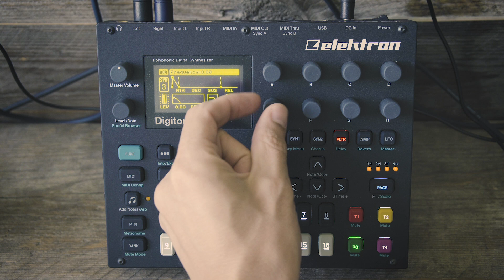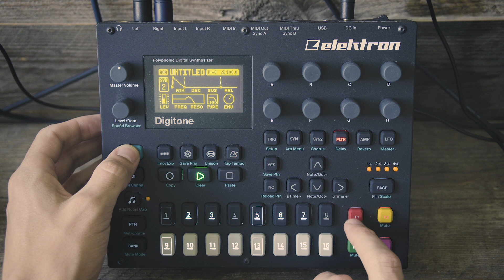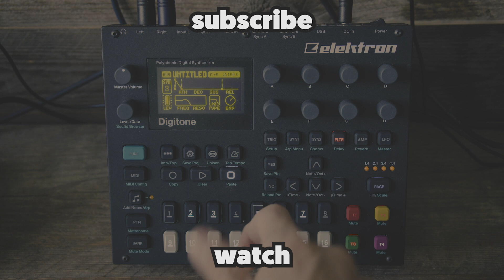ELEKTRON DIGITONE - a bell symphony jam (feat. some fx pedals)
Today I made a jam with some Bell sounds made on the Elektron Digitone. I also put some tracks through different effect pedals to process the sound a bit.

Hope you enjoy the music and learn some things along the way!

Supah